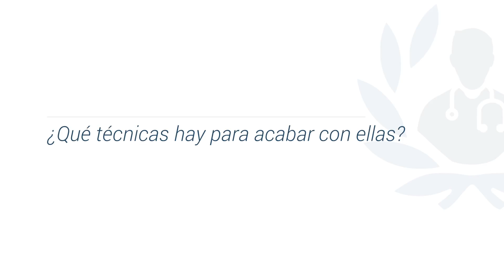¿Cuáles son las técnicas existentes para la eliminación de ojeras?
La única solución para la retirada de las bolsas es de forma quirúrgica, que se puede hacer vía trasconjuntival o vía externa. Es lo que se conoce como blefaroplastia.

Esta es una intervención que se realiza con anestesia local, con muy buenos resultados y que rejuvenece espectacularmente la mirada. Sin embargo en el caso de la ojera no existe solución quirúrgica y para poderlas mitigar se utilizan ciertos métodos caseros que tienen una utilidad bastante limitada.

La Dra. Elena Monzó es una oftalmóloga especializada en Cirugía Estética Ocular. De su completa formación destaca el Máster en Investigación en Ciencias de la Visión por la Universidad Complutense de Madrid, además de la tesis doctoral que firma.  En el campo de su experiencia laboral, ingresó en Ophthalteam en 2013, y es Miembro de la Sociedad Española de Oftalmología.

¿Quieres más información sobre el tratamiento de ojeras?